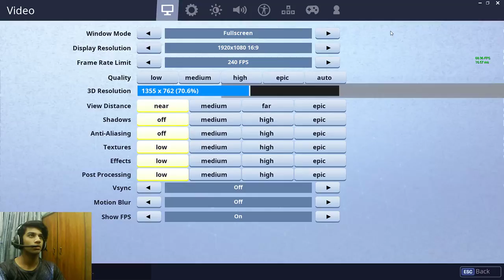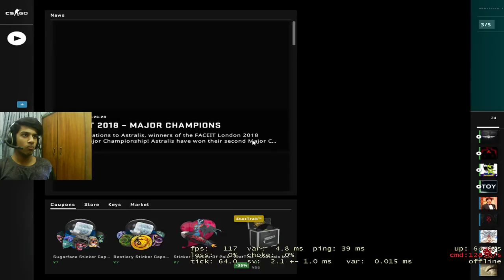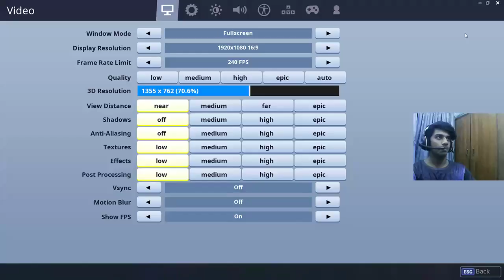Lets Go Guys Lets Play Some Dota2!